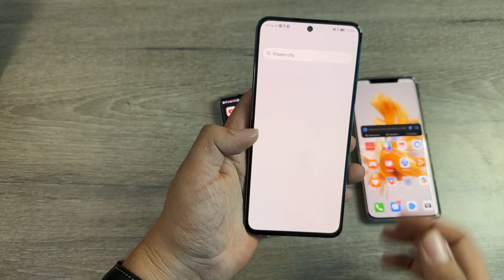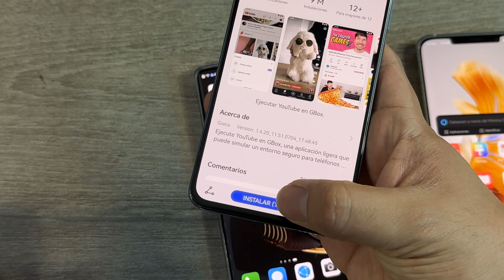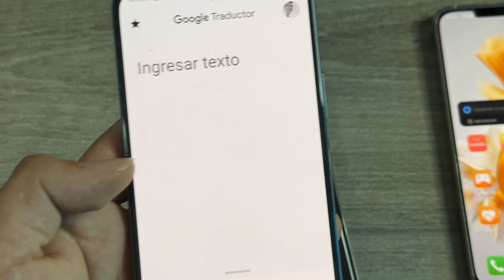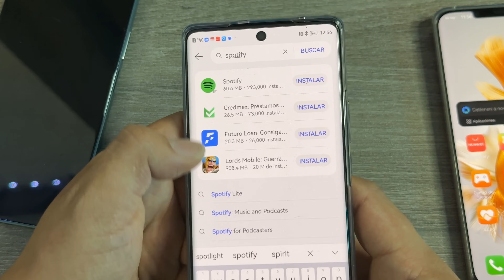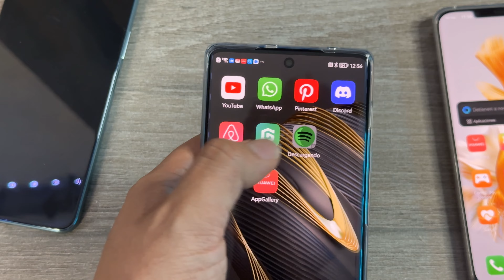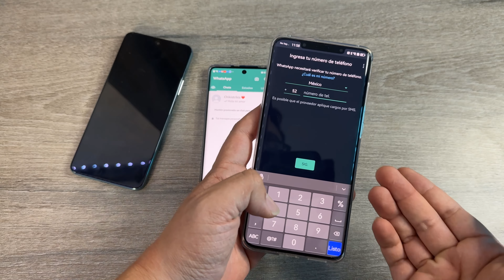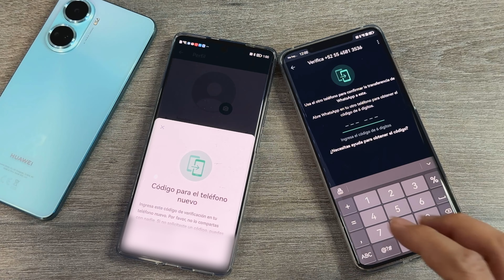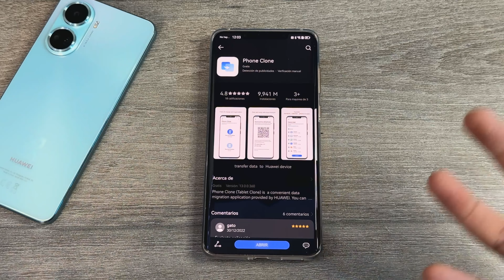Aplicaciones de GOOGLE EN teléfonos HUAWEI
Me dispuse a revisar si es posible instalar aplicaciones de todo tipo en los dispositivos de Huawei y este fue el resultado

Recuerda que esto No es Brujería, es Tecnología 🪄